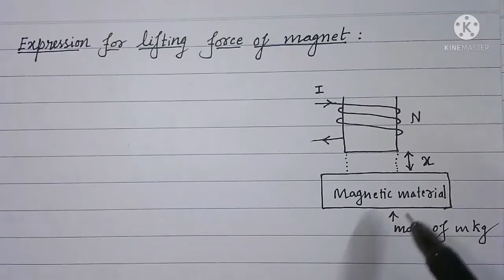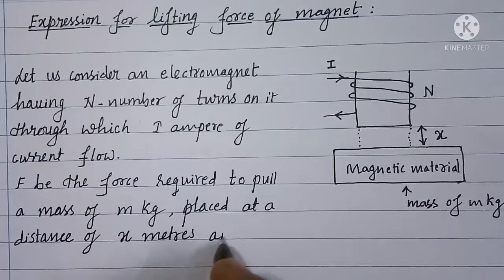Lifting Force of Magnet.